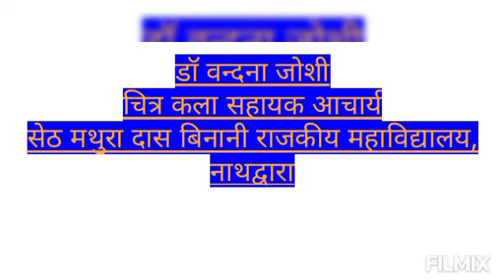पातू कलाली और बगड़ावत